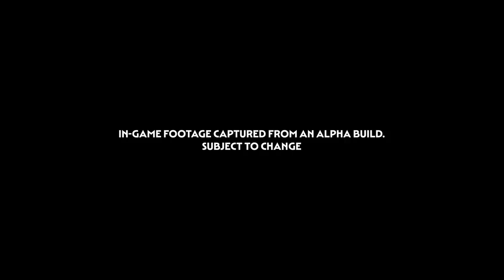Total War: PHARAOH - Egyptian Faction Deep Dive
You've met them all, so now it's time to wrap up the Egyptian Faction Leaders in one neat package! Get all the need-to-know facts and more in our dedicated video deep-dive.

Any questions?